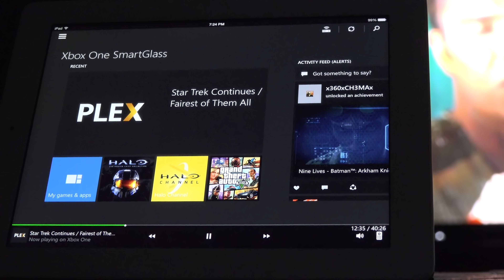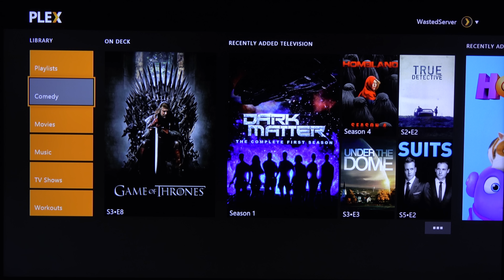Plex - Xbox One Major Update - July 2015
This Plex update brings native MKV Support, playlists, Music, Cinema Trailers and more to the Xbox One! Read the full details here: